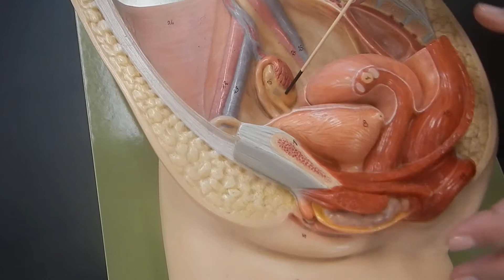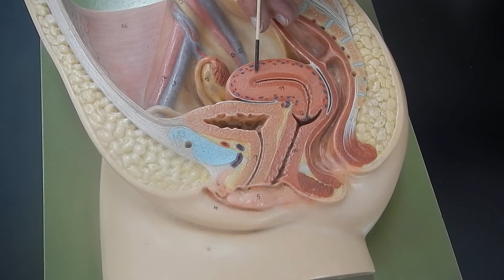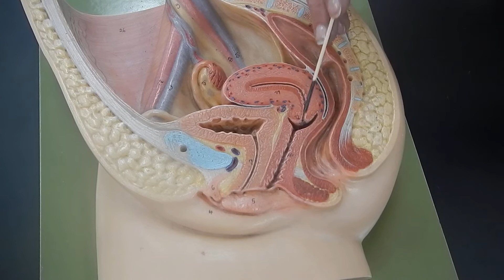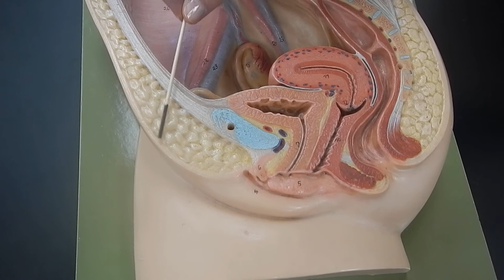Basic anatomy of the female reproductive system